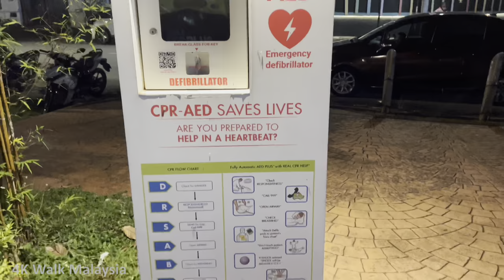[4K HDR] SUNDAY Night Walk at KARPAL SINGH DRIVE, Georgetown Penang - Malaysia Walking Tour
Location as per chapter follow:-
0:00 Intro
1:25 Karpal Singh Drive Square/ Dataran Persiaran Karpal Singh
2:30 Karpal Singh Drive / Persiaran Karpal Singh
17:05 Women's Mosaic Wall (WMW)
17:45 Penang Bridge (far view) / Jambatan Pulau Pinang (pemandangan jauh)
19:04 Karpal Singh Drive Square / Dataran Persiaran Karpal Singh
19:40 Karpal Singh Drive / Persiaran Karpal Singh
Relax and enjoy a sceneries from the cozy of your living room.

If you like this video, please share this video with your friends/ family & comment below for next location in Malaysia you want to explore/ virtual tour or any comments are most welcome 🤗🙏😀

If you want to support, to boost my energy during the walking tour by:
❤️ hit "Super Thanks" sticker button on YouTube.